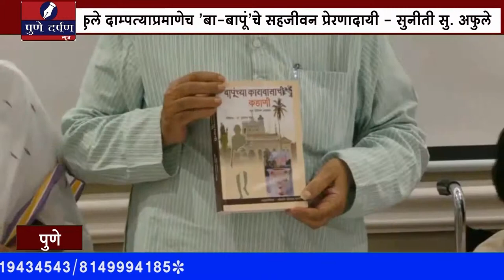कस्तुरबा गांधी जयंतीनिमित्त 'बापूंच्या कारावासाची कहाणी'चे प्रकाशन